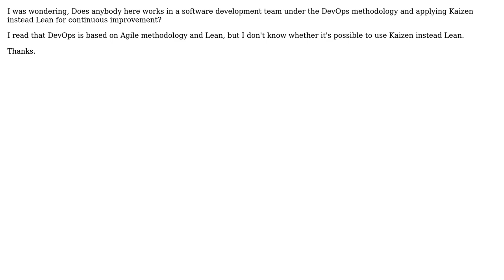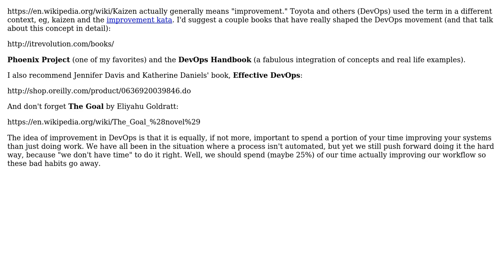Software Engineering: Kaizen in DevOps methodology? (2 Solutions!!)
Software Engineering: Kaizen in DevOps methodology?

With thanks & praise to God, and with thanks to the many people who have made this project possible! | Content (except music & images) licensed under CC BY-SA | Music | Images & others | With thanks to user Vitor Py user nicorellius user Luis Arriojas and the Stack Exchange Network Trademarks are property of their respective owners. You are responsible for your own actions.